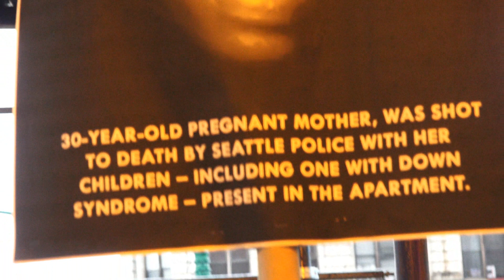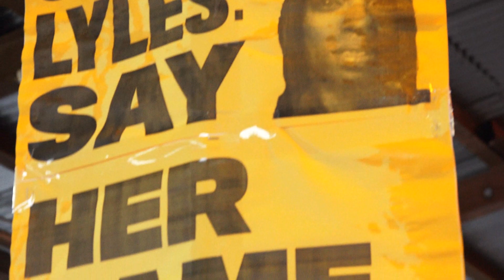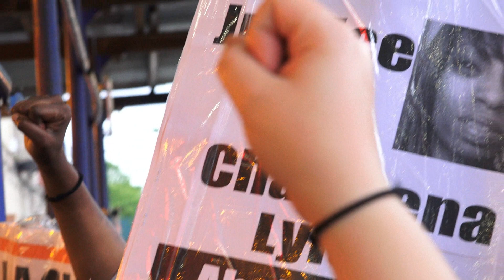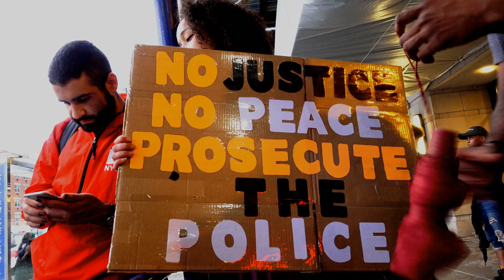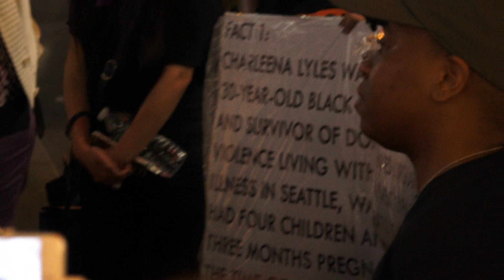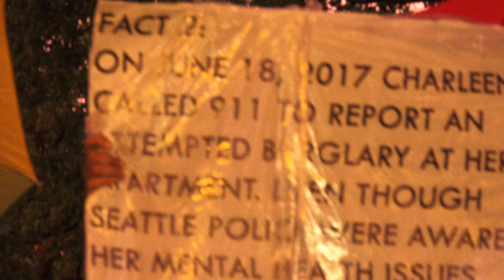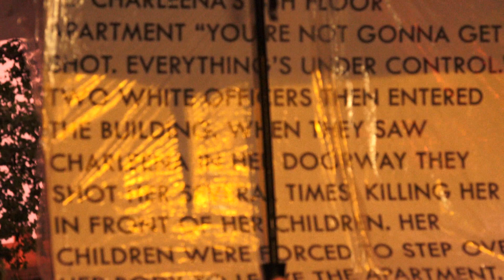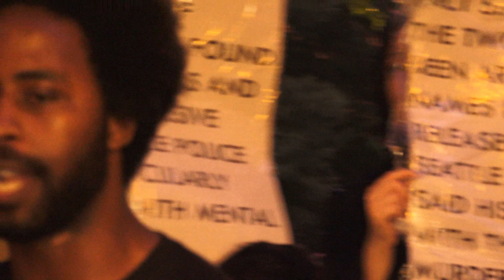NYC Shut It Down: Charleena Lyles. Say Her Name!